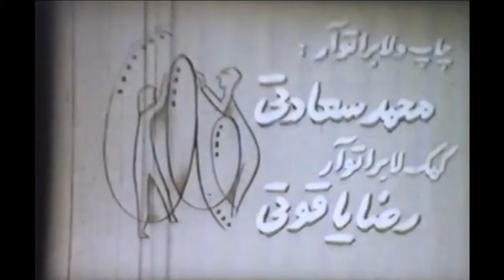👍 نسخه کامل فیلم فارسی آقا موچول | Filme Farsi Agha Mochool 👍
👍 فیلم فارسی آقا موچول | با بازی حمیده خیر آبادی و منصور سپهرنیا | Filme Farsi Agha Mochool 👍

✍️ خلاصه داستان
آقا موچول معرکه گیر با رقص و آواز بچه های محله را سرگرم می کند. او در خانه ای ساکن است که صاحب خانه اش میرزا جبار است و مستأجر دیگرشان زن و شوهری هستند که با دخترشان زندگی می کنند. آقا موچول که از عهده ی پرداخت کرایه خانه برنمی آید تصمیم به خودکشی می گیرد، اما مرد مستأجر مانع می شود. آقا موچول با جیب بری آشنا می شود، و روزی یک کت پیدا می کند که در آستر آن مقداری پول جاسازی شده است. عده ای می کوشند کت را صاحب شوند، اما آقا موچول از دست آنها می گریزد و کت را به صاحبش میرزا جبار می رساند، و میرزا جبار به عنوان پاداش با شفاعت خود دختر مستأجر را از پدرش برای آقا موچول خواستگاری می کند.